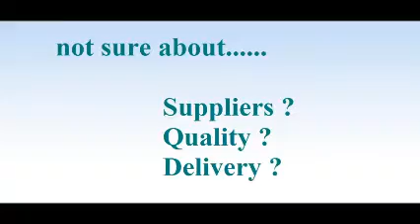Sourcing Agent in Austria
Oil Lamps, Lantern, Candle, Chandelier, Lights, Wall Scones, Tea lights, Shades, Stock